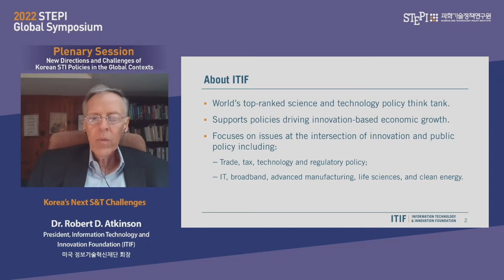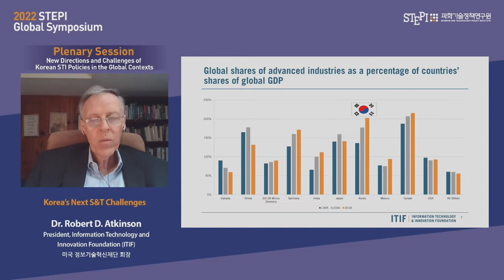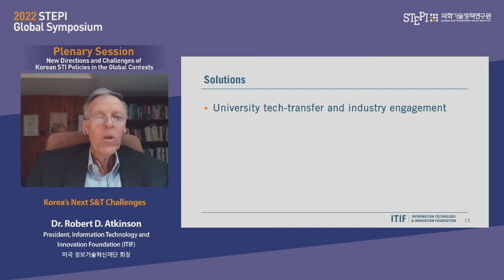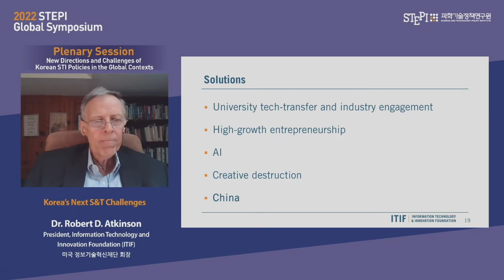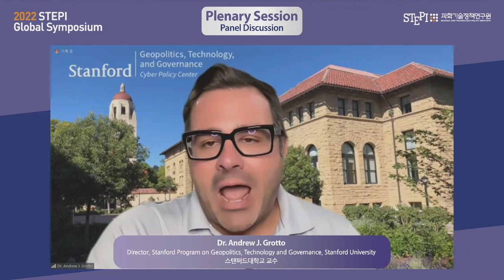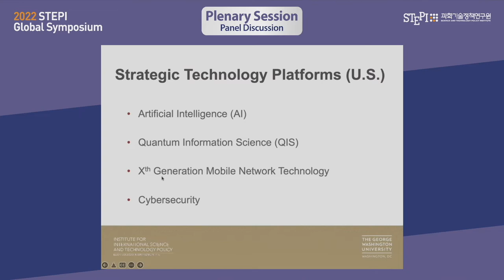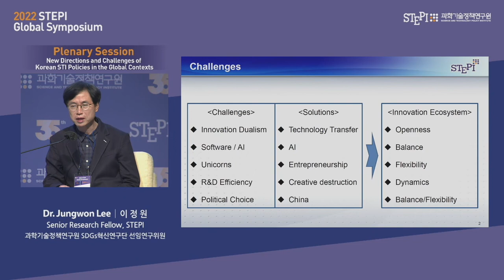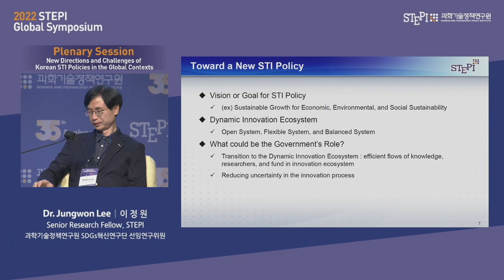[2022 STEPI Global Symposium] Keynote Presentation_Dr. Robert Atkinson_ENG VER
Korea’s Next S&T Challenges by Dr. Robert Atkinson (Information Technology and Innovation Foundation)

This keynote addresses key directions that Korean STI strategies should orient by examining current global trends and outlook for technology innovation and S&T policy. It identifies some potential challenges that Korea may encounter in moving forward and suggests several policy responses.

Panel Discussion
  - Moderator: Dr. Yongsuk Jang, Senior Research Fellow, STEPI
  - Panelist 1:  Prof. Nicholas S. Vonortas, George Washington University
  - Panelist 2: Prof. Andrew J. Grotto, Director, Stanford Program on Geopolitics, Technology and Governance, Stanford University
   - Panelist 3: Dr. Jungwon Lee, Senior Research Fellow, STEPI